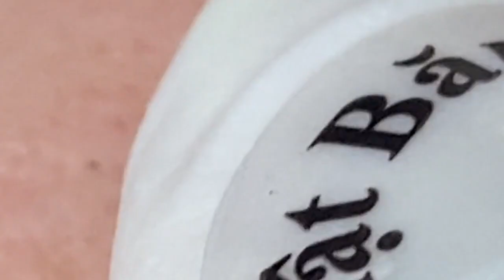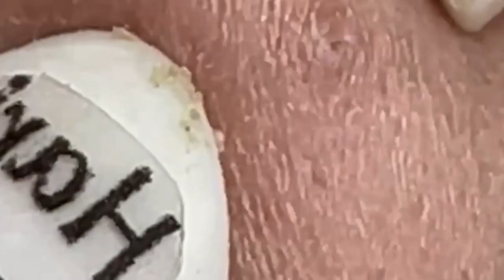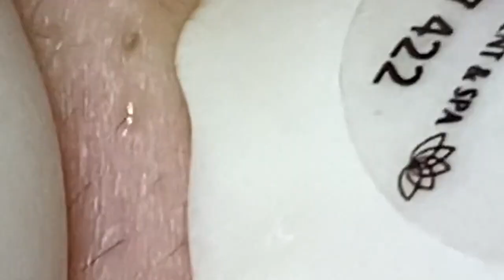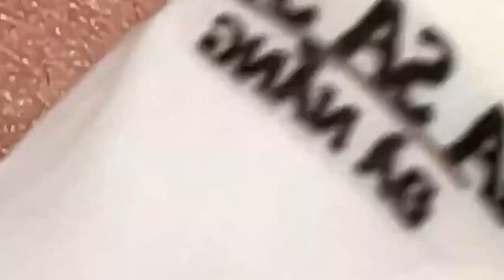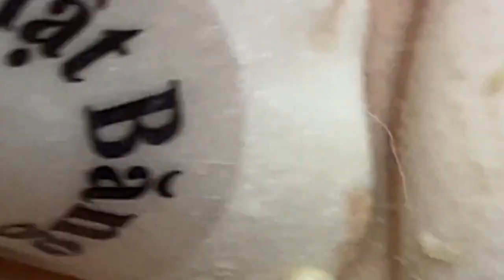العناية بالبشرة الفاخرة اليومية للوجه مع وكالة ناسا